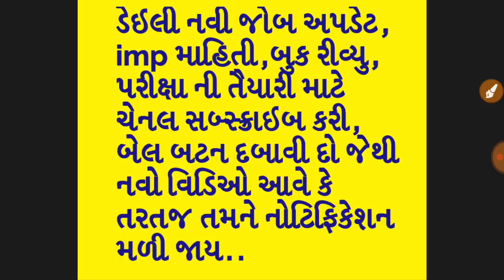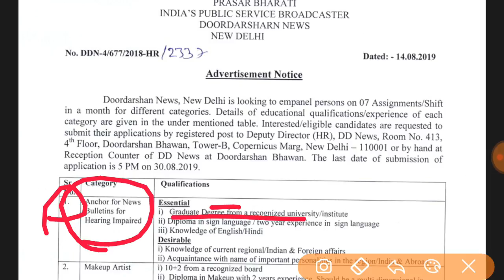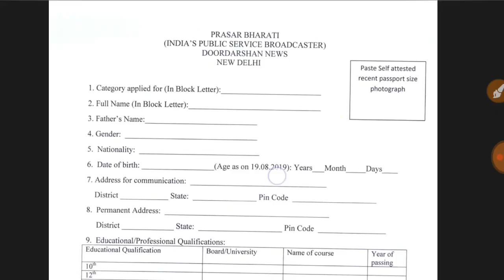12 pass govt job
12 pass govt job
prasar bharti job
central govt job
graduation job